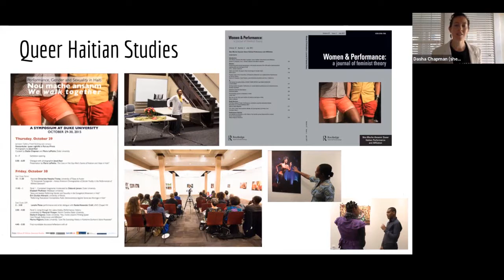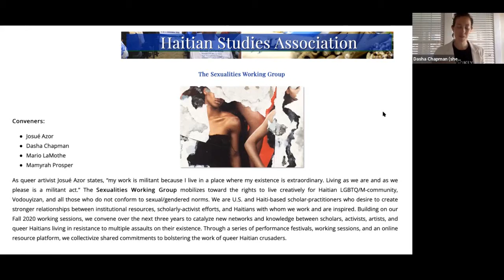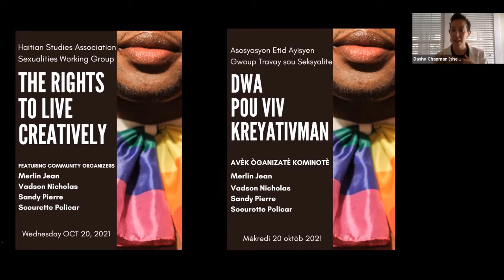The Rights to Live Creatively / Dwa Pou Viv Kreyativman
As the first official convening of the HSA Sexualities Working Group, this event builds on “The Rights to Live Creatively,” a series of conversations and roundtables we facilitated in Fall 2020. We gather to share knowledge and galvanize our commitments, interests, and labor. The first hour of this meeting will feature presentations by Haiti-based community organizers Merlin Jean and Vadson Nicholas, Directors of Cap Haitien-based human rights organization Heritage; Sandy Pierre, Community Activist of Organisation Arc-en-Ciel d’Haiti (ORAH); and Soeurette Policar, Executive Director of Organisation de Développement et de Lutte contre la Pauvreté (ODELPA). In the second hour, we will move into conversation and action planning with all attendees. What are the stakes of “living creatively” in Haiti at this moment? How might we build transnational solidarity projects together?

Sexualities Working Group co-conveners:
Josué Azor
Dasha A. Chapman
Mamyrah Dougé-Prosper
Mario LaMothe
Featuring Community Organizers:

Merlin Jean (Heritage)
Vadson Nicholas (Heritage)
Sandy Pierre (Arc-en-Ciel d’Haiti)
Soeurette Policar (Organisation de Développement et de Lutte contre la Pauvreté